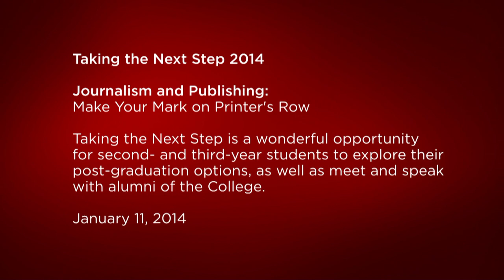Taking the Next Step 2014: Journalism and Publishing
With the continuously growing dominance of the Internet, tablets, smartphones, the 24 hour news cycle, and social media, the journalism and publishing industries are constantly in a state of flux. Navigating their ever-changing worlds can be tricky but when done well, the impact can reverberate around the world. Panelists from all walks of the published life will be here to answer your hard-hitting questions--and may have some of their own for you.